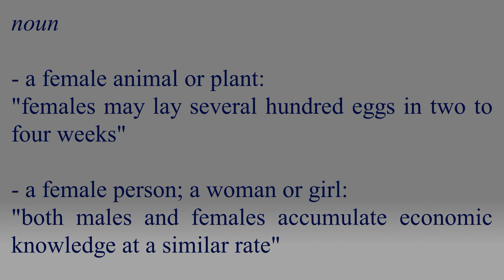Female - Meaning and How To Pronounce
In this video, you will learn what the word Female means. Learn to pronounce the word Female. Build your vocabulary every day with the team from the My Dictionary channel.